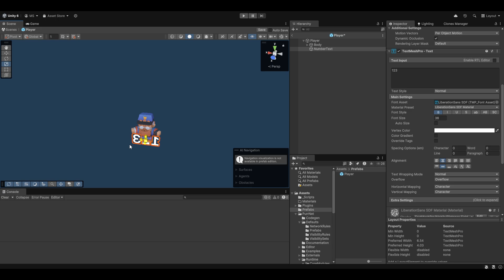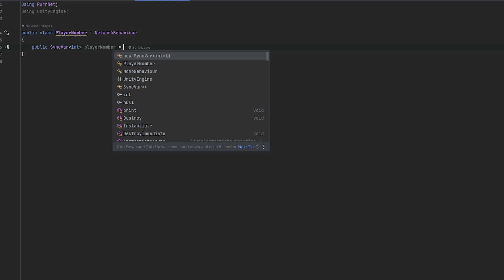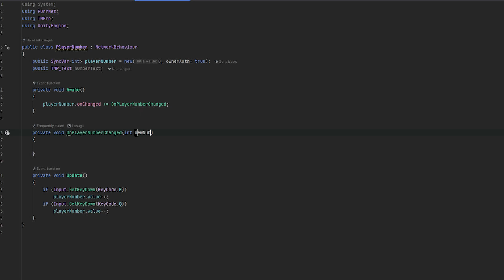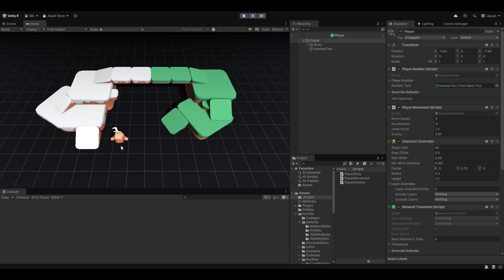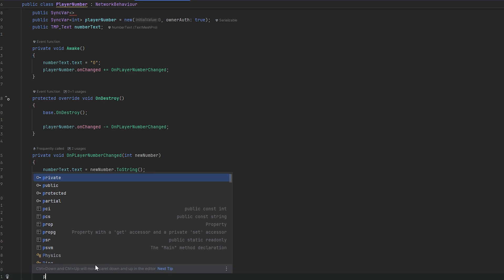Synchronizing in Unity (SyncVar) - PurrNet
This video goes over the basic usage of SyncVar's in PurrNet, allowing you to super easily synchronize any serializable data type over the network!

This is the system I'll be using going forward for my own projects, as it has so many nice features to make the development easier, cleaner and more modular than I've seen with any other system.